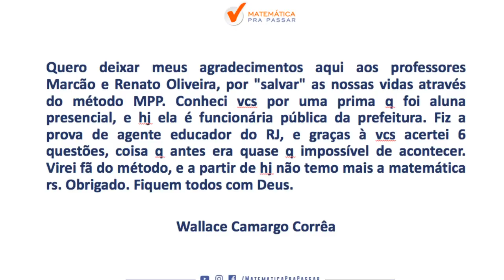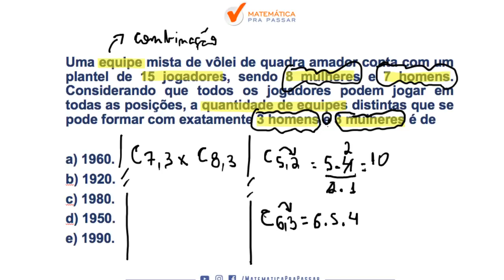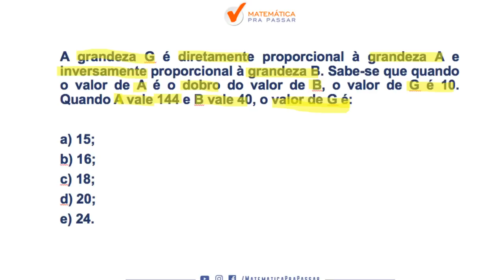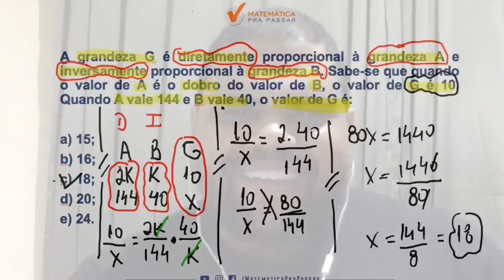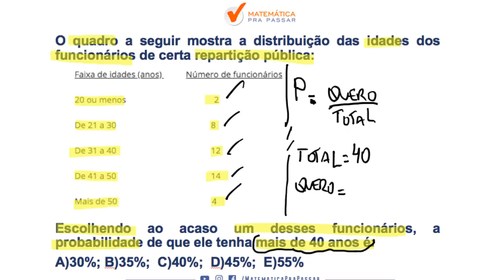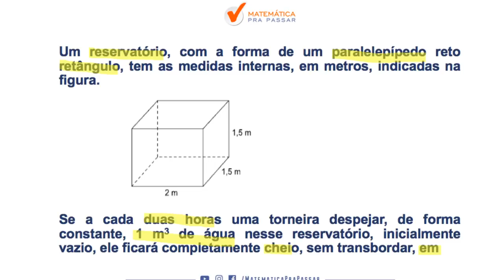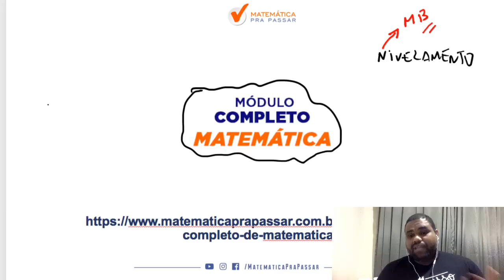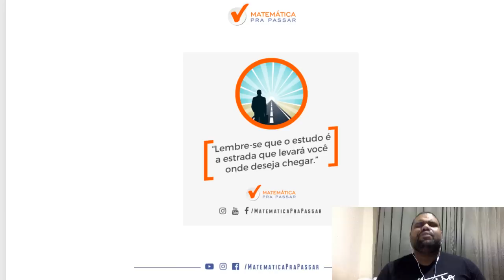MATEMÁTICA PARA CONCURSOS: GABARITE TODAS AS PROVAS COM MÉTODO MPP[2019].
Nessa aula você vai aprender várias dicas  de matemática para concursos em poucos minutos com o método mpp e otimizar seu tempo nas provas alcançando o seu sonho e transformando sua vida com a matemática.